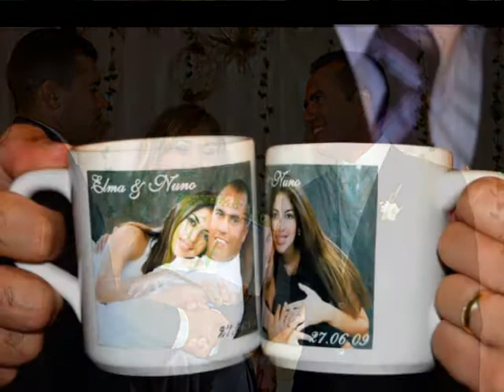Casamento de Elma & Nuno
Casamento de Elma & Nuno: Realizado no Palace Recepções

Todas as fotos deste vídeo por: Dj Léo Carioca